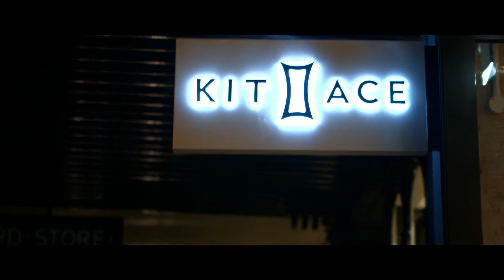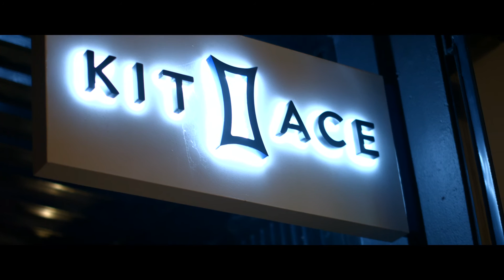Kit + Ace Present: SWIM SEASON Launch Party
On a night where a vision to bring people together collided, Kit + Ace hosted a launch party to celebrate some exciting local creatives.

The shopfront in Fitzroy, which was decked out by the latest line of works from Melbourne photographer Mark Tippet, saw local band 'Swim Season' perform acoustically to a packed house.

Song: Swim Season - 'Gold Cloak City'